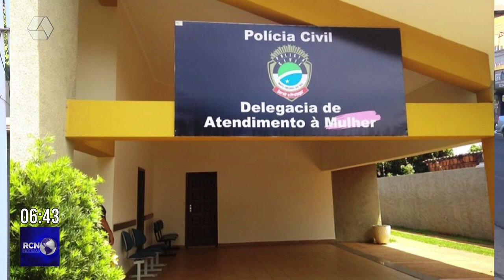Homem é preso por descumprir medida protetiva em Três Lagoas